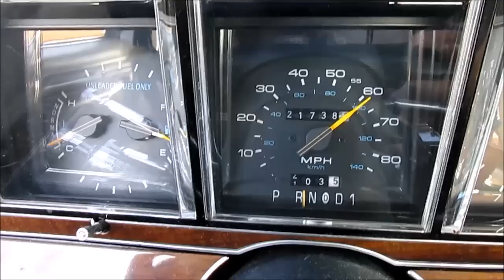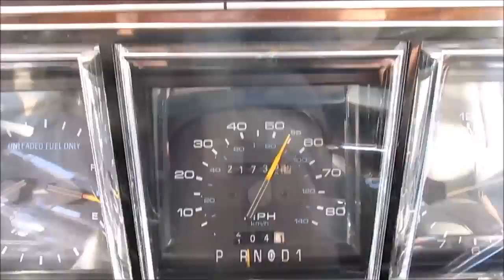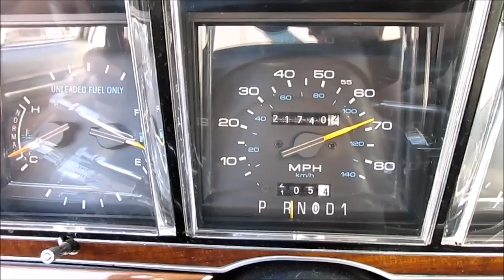1989 Lincoln Town Car - WOT Accelerations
Went to take some pictures of the Lincoln and decided it would be a good idea to do some WOT accelerations.